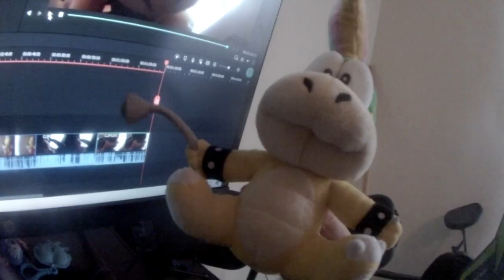happy st patrick DAY from plush series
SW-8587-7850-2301